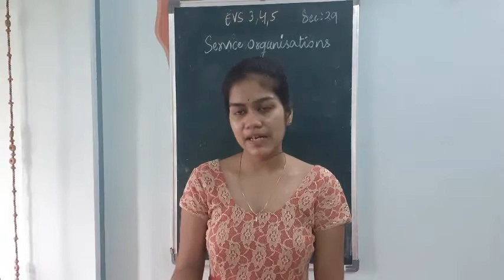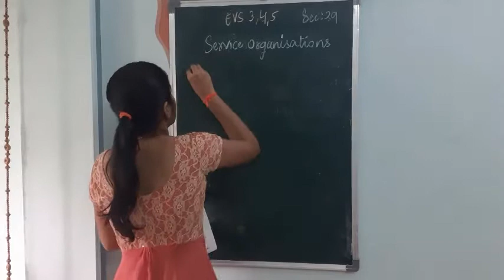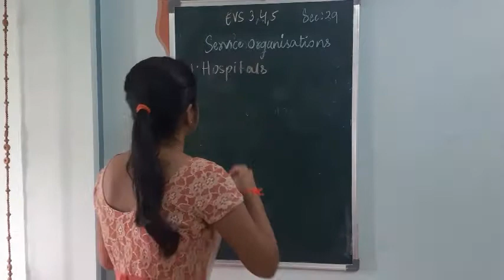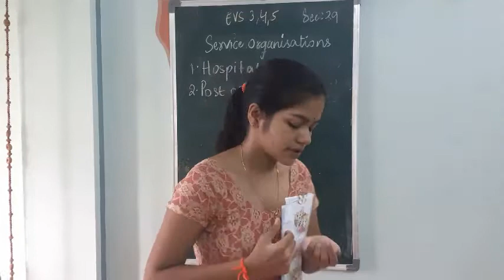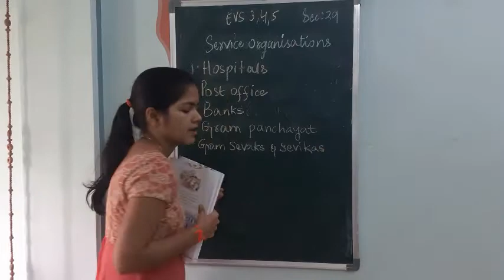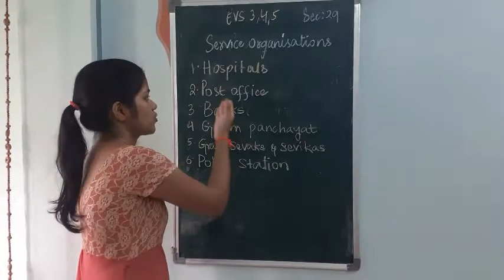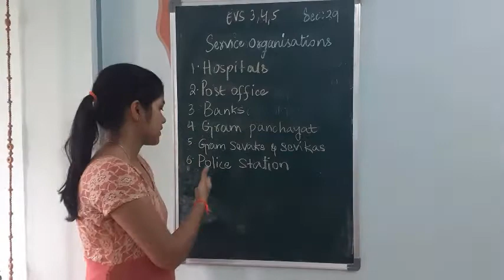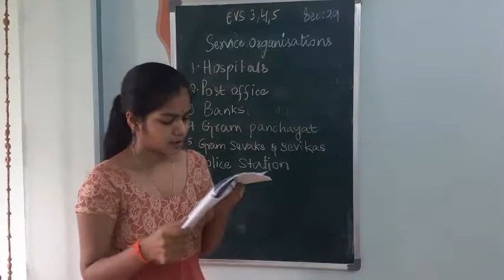Class 3,4,5 EVS Video 36